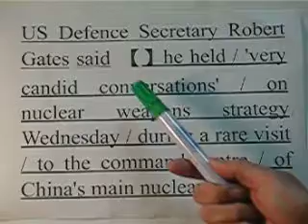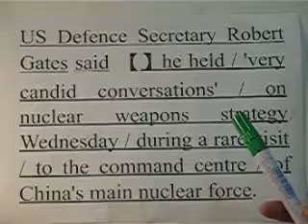教您如何難句拆解7 - 6個符號英文法仲華美語